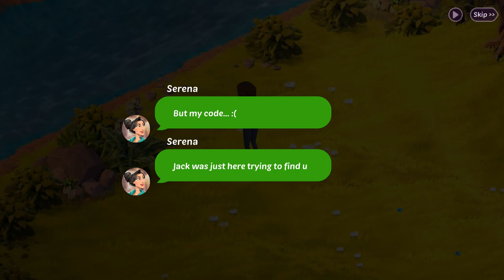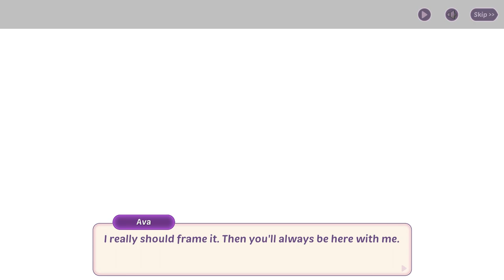Ava's Manor - Chapter 11 - Gameplay Story